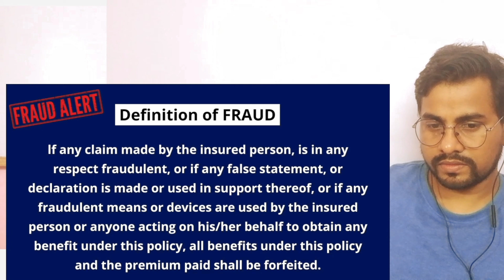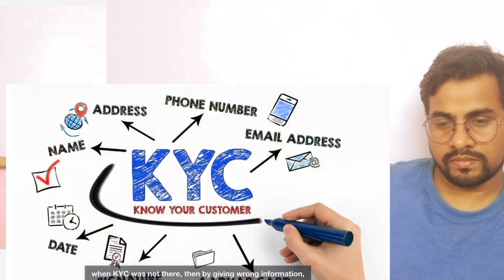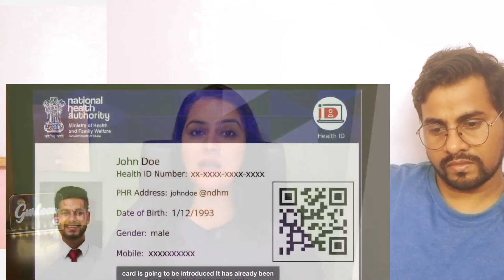Exposing 2024's Biggest Health Insurance FRAUDS | Must Watch! - Socking Reaction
This video 'Biggest Health Insurance FRAUDS in 2024 | Health Insurance Frauds | BEWARE' is about - 'Uncover the shocking truth behind the biggest health insurance frauds of 2024! In this eye-opening video, we dive deep into real-life cases of insurance scams, exposing tactics used by fraudsters to exploit innocent people. Stay informed and protect yourself from falling victim to these costly schemes. From false claims to denied coverage, this video reveals it all. Don't miss out on crucial tips to safeguard your health and finances. HealthInsuranceFrauds 2024Scams InsuranceAwareness FraudPrevention ProtectYourself FinancialSafety '